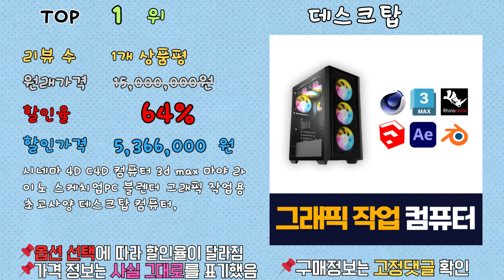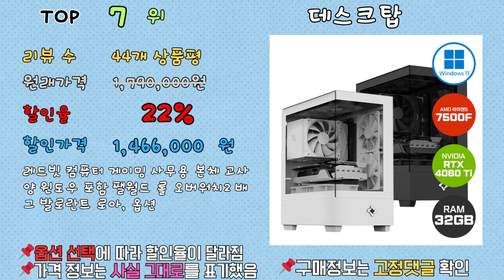가성비 데스크탑, 최대 64% 할인! ㄷㄷㄷ 랭킹 TOP 10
[00:06] ✅1위 | 원래 가격: 15,000,000원 | 할인율: 64% | 할인 가격: 5,366,000 | 리뷰 수: 1개 상품평 | 시네마 4D C4D 컴퓨터 3d max 마야 라이노 스케치업PC 블렌더 그래픽 작업용 초고사양 데스크탑 컴퓨터, Free DOS, SSD 1TB로 변경, URL

[00:16] ✅2위 | 원래 가격: 509,000원 | 할인율: 43% | 할인 가격: 299,000 | 리뷰 수: 114개 상품평 | 삼성 컴퓨터 본체 조립PC 모니터포함 풀세트 사무용 게이밍 데스크탑 윈도우10, URL

[00:26] ✅3위 | 원래 가격: 1,000,000원 | 할인율: 43% | 할인 가격: 599,000 | 리뷰 수: 543개 상품평 | 바른컴퓨터 게이밍 컴퓨터 조립PC 본체 사무용 롤 발로란트 피파 팰월드 배그, URL

[00:36] ✅4위 | 원래 가격: 850,000원 | 할인율: 42% | 할인 가격: 544,000 | 리뷰 수: 2,730개 상품평 | PC온스튜디오 게이밍 컴퓨터 조립PC 게임용 데스크탑 본체, URL

[00:46] ✅5위 | 원래 가격: 1,279,000원 | 할인율: 42% | 할인 가격: 809,000 | 리뷰 수: 1,562개 상품평 | 컴집 게이밍 조립식 컴퓨터, URL

[00:56] ✅6위 | 원래 가격: 1,250,000원 | 할인율: 36% | 할인 가격: 895,000 | 리뷰 수: 625개 상품평 | 씨엠컴퓨터 인텔i5 AMD라이젠 헬다이버즈2 팰월드 디아블로4 멀티 게이밍컴퓨터, D-02, 기본형, URL

[01:06] ✅7위 | 원래 가격: 1,790,000원 | 할인율: 22% | 할인 가격: 1,466,000 | 리뷰 수: 44개 상품평 | 레드빗 컴퓨터 게이밍 사무용 본체 고사양 윈도우 포함 팰월드 롤 오버워치2 배그 발로란트 로아, 옵션05 (PRO - R5O202-RG), URL

[01:16] ✅8위 | 원래 가격: 1,490,000원 | 할인율: 21% | 할인 가격: 1,236,000 | 리뷰 수: 44개 상품평 | 레드빗 컴퓨터 게이밍 사무용 본체 고사양 윈도우 포함 팰월드 롤 오버워치2 배그 발로란트 로아, 옵션04 (PRO - I5O201-RG), URL

[01:26] ✅9위 | 원래 가격: 169,000원 | 할인율: 17% | 할인 가격: 139,000 | 리뷰 수: 89개 상품평 | 삼성 슬림 컴퓨터 본체 신품SSD 업무용 학원용 가정용 i5 3세대 4세대 6세대 윈도우10, URL

[01:36] ✅10위 | 원래 가격: 6,586,000원 | 할인율: 15% | 할인 가격: 5,550,600 | 리뷰 수: 2개 상품평 | 굿프렌드PC 인텔48K (intel i9-14900K 지포스 RTX 4090) (메모리/저장용량/윈도우선택가능) DDR5 램 저소음 저진동 AI 머신러닝 본체 조립 컴퓨터 데스크탑, URL